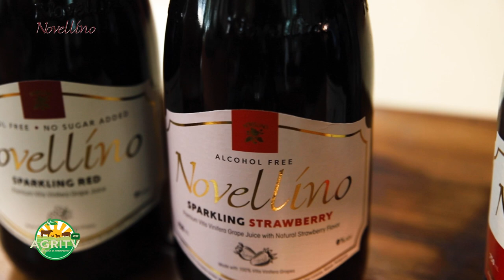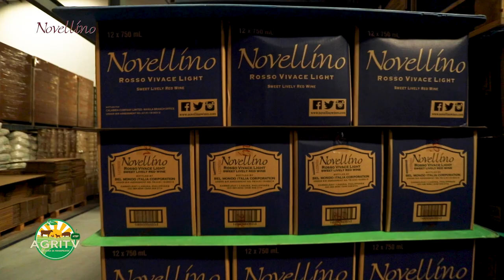AGRITV Atbp : Kasama sa Hanapbuhay Novellino Wines P2 Dec 25,2022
Watch us every Sunday 11am IBC 13 & Simultaneously airing live on our FB